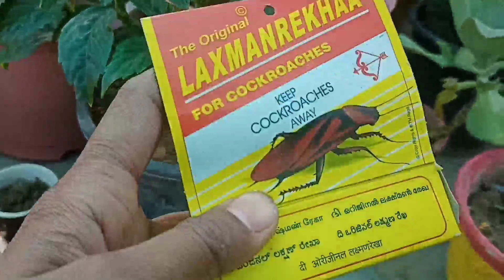पहले इस्तेमाल करें फिर विश्वास करें₹10 लक्ष्मण रेखा से सभी प्रकार के कीटाणु अपने प्लांटों से हटाए 🙏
welcome to MK garden

अगर आपके प्लांट में चीटियां लगी हो मिलीबग लगे हो तो करें यह उपाय

सबसे सरल एवं आसान तरीका

₹10 लक्ष्मण रेखा से सभी प्रकार के कीटाणु हटाए

mk garden

mk garden

dhanyawad 🙏🙏